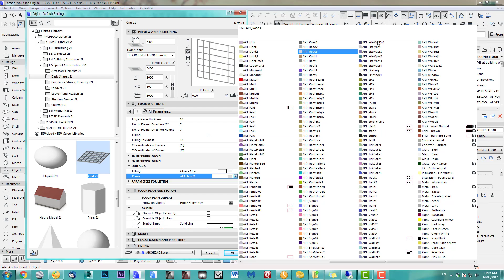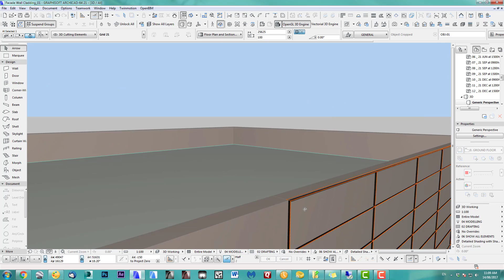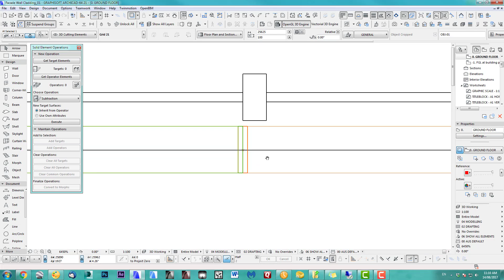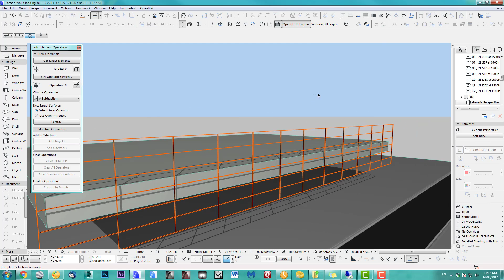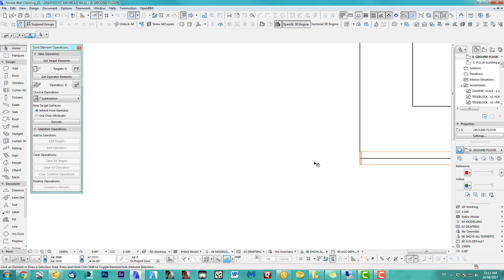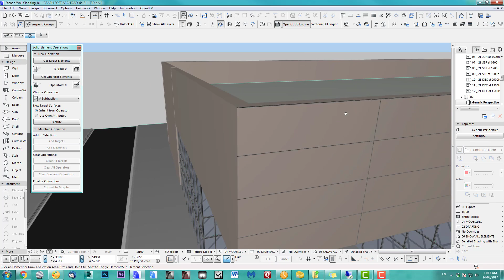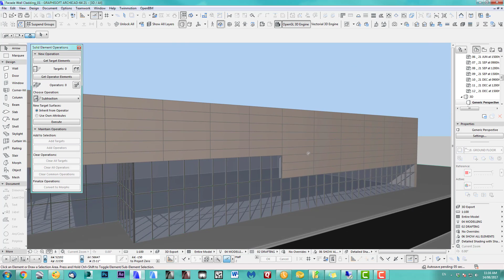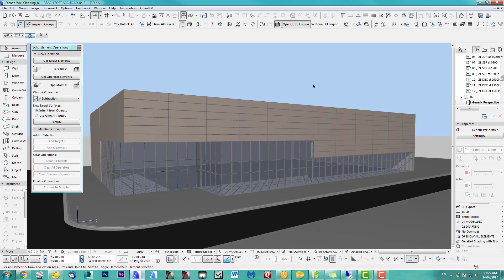How to model a Cladding Part 1 in Archicad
- Ok let's talk about the tutorial